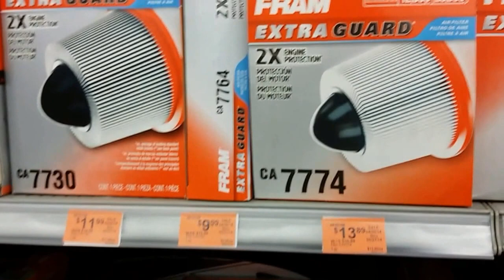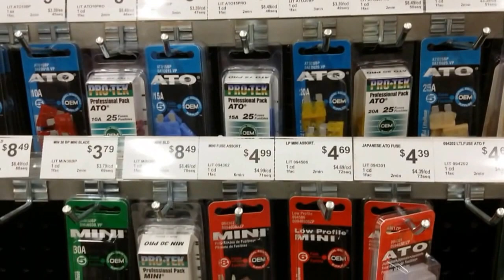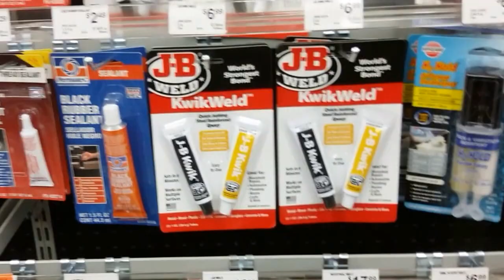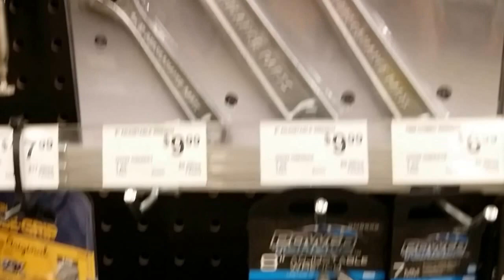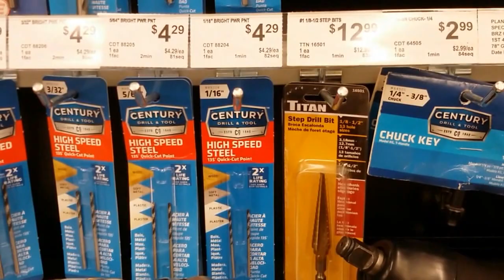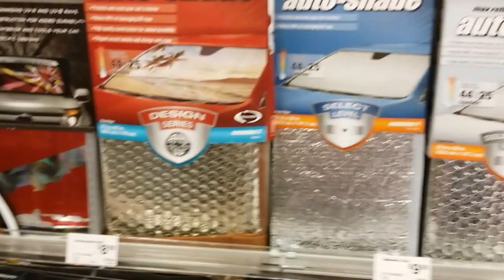Жизнь в США. Магазин автозапчастей и инструментов.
Магазин для мужчин в Аризоне. Автозапчасти и инструменты для ремонта.